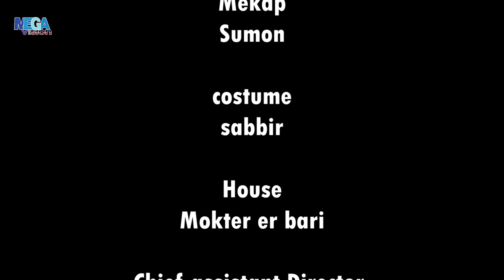Ghotok Ar Bou | Shamim Ahmed,Dola,Joutho Khan | Bangla Short Film 2022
Short Film : Ghotok Ar Bou
Cast : Shamim Ahmed,Dola,Joutho Khan,Topu,Hafiz Vuiya,Satu,Akter Miya
D.O.P : Rakib Khan
D.O.P Assistant : Sajjat
Mekap : Sumon
Costume : Sabbir
House : Mokter Er Bari
Chief Assistant Director: Jouthu Khan
Label : Megavision Drama

*** ANTI-PIRACY WARNING ***
This content is Copyright to Megavision Drama. Legal action will be taken against those who violate the copyright of the following material presented!